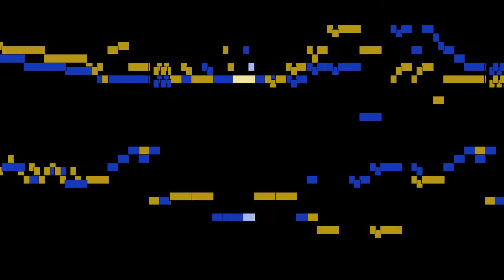Georg Philipp Telemann - Allegro, mvt. 2, from Quartet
Allegro, mvt. 2, from Quartet, by Georg Philipp Telemann, with animated score.

FAQ:

Q: Who is Georg Philipp Telemann?
A: A German Baroque composer and multi-instrumentalist.